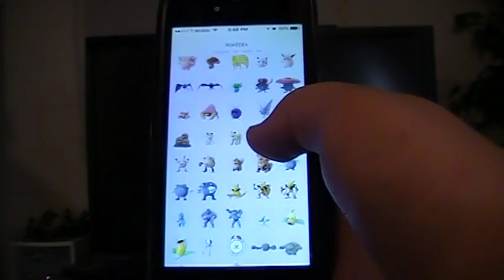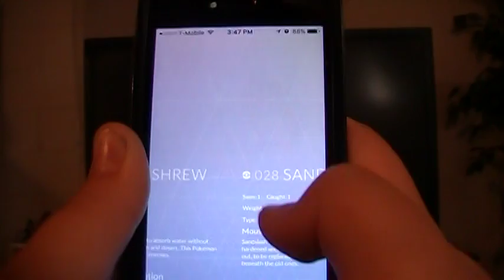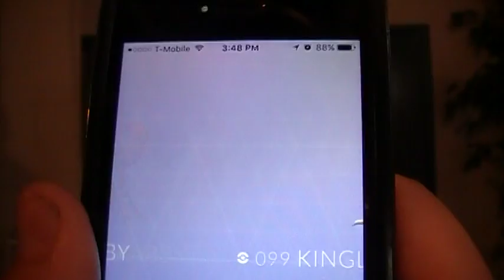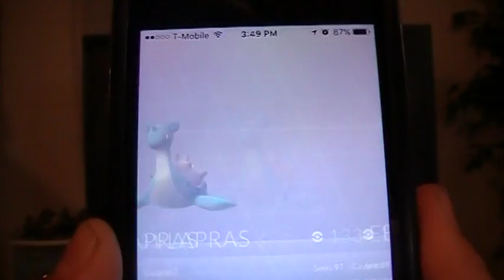CATCHING ALL POKEMON IN POKEMON GO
The end. ?